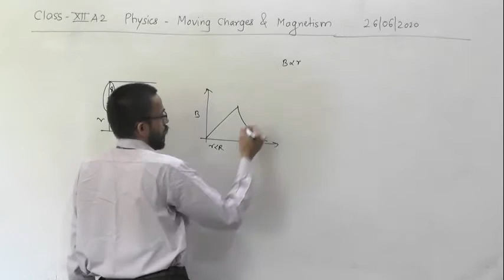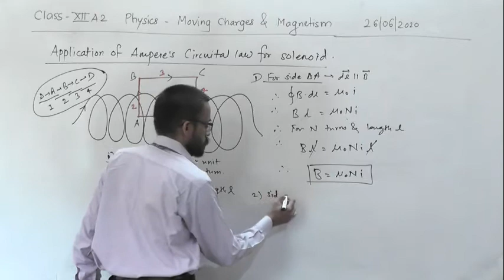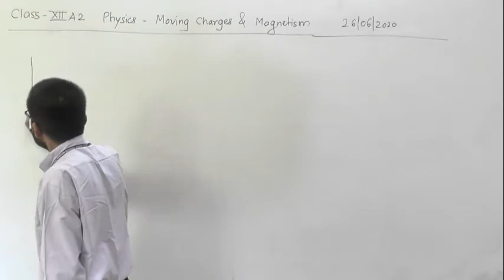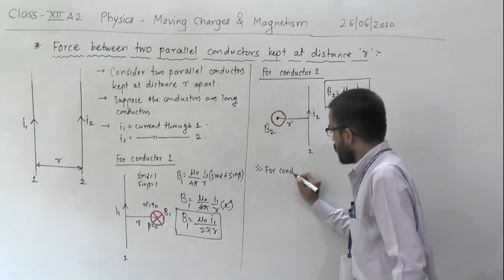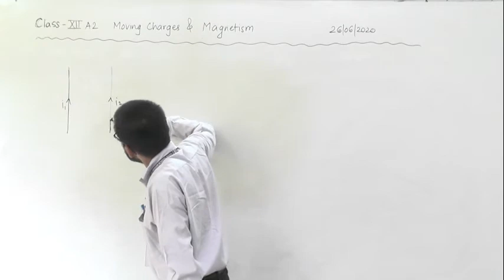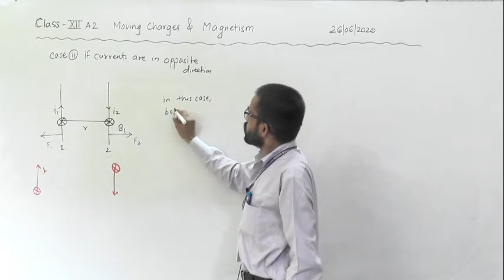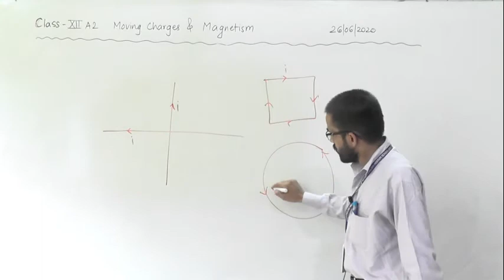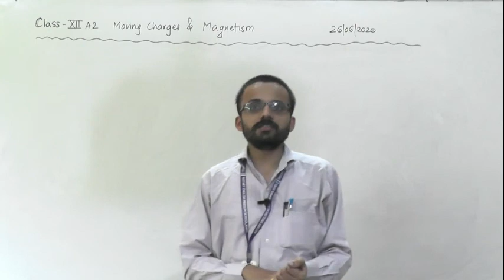XII A2 MOVING CHARGES & MAGNETISM LECT 9